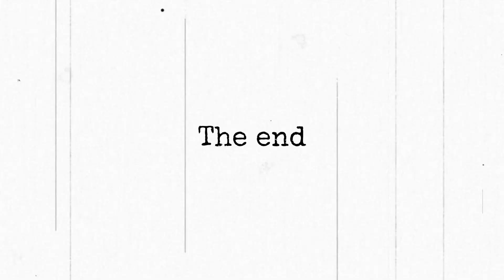BLACK WOMEN: SOCIAL MEDIA AND WHOREDOM#relationships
@thejeremyhillshow RELATIONSHIP ADVICE WITH DATING TIPS CLICK LINKS FOR MORE CONTENT: BLACK MEN SHOULD ABANDON BLACK WOMEN? BLACK WOMEN LEGS STAY OPEN? BLACK WOMEN DATING WITH GONORRHEA?